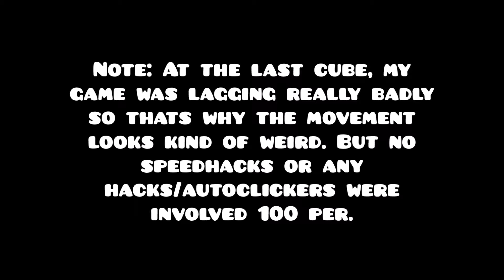DONALD TRUMP?! Geometry Dash (2.0) Trump Circles by Rlol (Easy Demon)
DONALD TRUMP?! Geometry Dash (2.0) Trump Circles by Rlol (Very Easy/Easy Demon)

Lol sorry for the bad singing at the end but i was happy to beat this terrible lvl ;) also this took me way too many attempts (lenny)

Next Stop: Forsaken Neon (or maybe Ultimate Circles)

- 60hz
- Fraps (for recording)
- Lenovo Y40 laptop
- GM-X3 Lazer Gaming Mouse
- Razer Kraken Pro Headset
- Logitech Gamepad F310

Demon Difficulty: 2.5/10 (Easy Demon)
Enjoyment Rating: 8/10
Total Attempts: 777

FAQ:
Q: Are you Gay?
A: Yes.